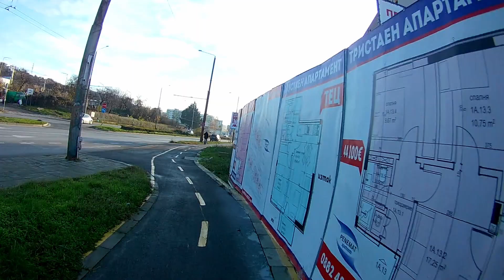Xiaomi Mi Scooter Pro 2 10% Hill Climb Test with 100KG Rider